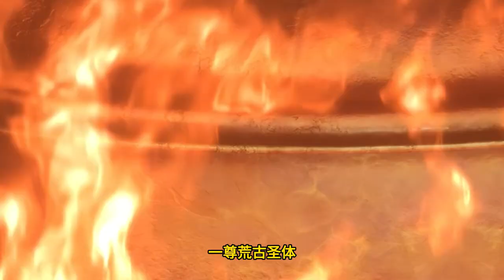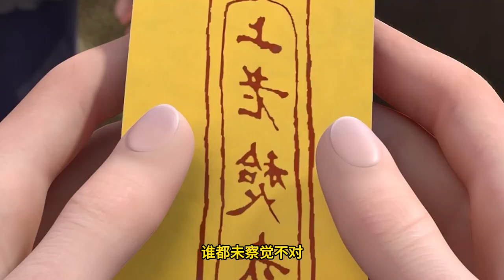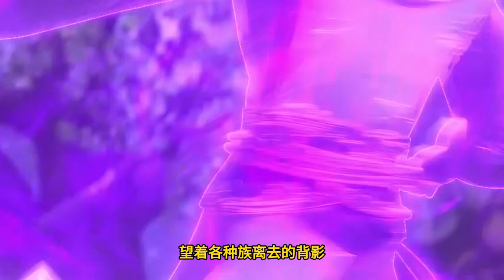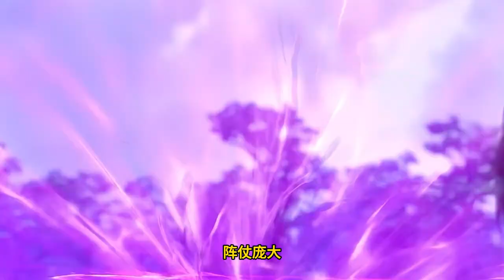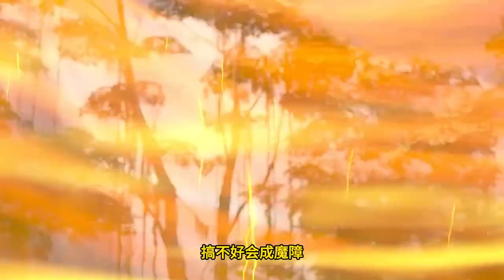Legend of Xianwu EP259 仙武传 第259集